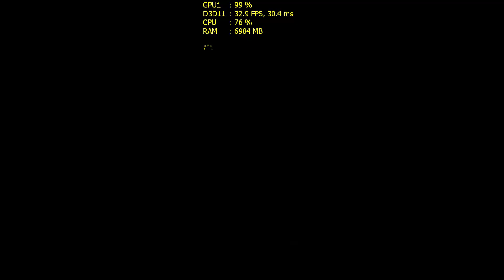Call of Duty : WWII [ Tested ] on Geforce gt 940MX - i5 7200u - 8GB Ram [Acer E5 475G]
Call of Duty: WWII [ Open Beta ]

Call of Duty: WWII takes the franchise back to its roots in a cinematic experience that captures the unforgettable heroism of the soldiers who fought together in a war that changed the world forever.

Note : Stutter cause recording and I had bad ping while playing so this was the problem. overall this game run so smooth :)

My Spec [Acer E5 475G]:
Processor: Intel(R) Core(TM) i5-7200u 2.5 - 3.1GHz
Memory: 8GB RAM DDR4
HDD : 1TB
Nvidia GeForce 940MX 2GB GDDR5
Resolution : 768p